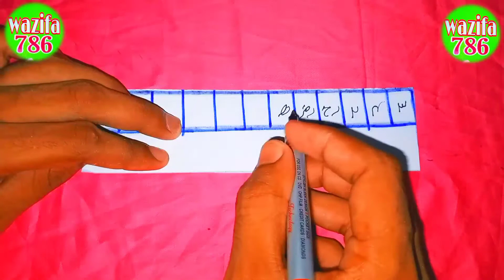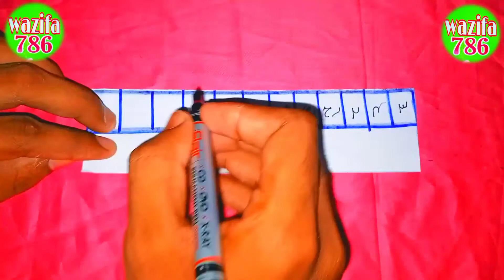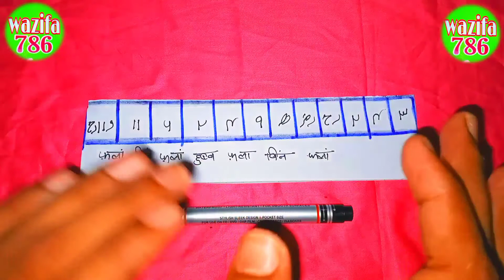mohabbat ka wazifa/mohabbat ka powerful tabij/ladki patane ka Amal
मोहब्बत_का_ताबीज_लड़की_पटाने_का_ताबीज_मोहब्बत_का _अमल

प्यारे दोस्तों आप देख रहे हैं अपना चैनल वजीफा 786 जैसा कि आपको पता है आपका अपना चैनल रोज आपको वीडियो लेकर हाजिर होता है मोहब्बत के ताबीज मोहब्बत के अमल मोहब्बत के वजीफे मोहब्बत के नुक्से मोहब्बत के  लड़की कैसे पटाए

मोहब्बत का अमल मोहब्बत का ताबीज मोहब्बत का वजीफा मोहब्बत के ताबीज